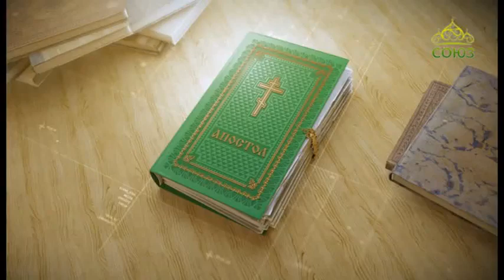Читаем Апостол 29 апреля 2018г. Деяния святых апостолов. Глава 9, ст. 32–42.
Петр выслал всех вон и, преклонив колени, помолился, и, обратившись к телу, сказал: Тавифа! встань